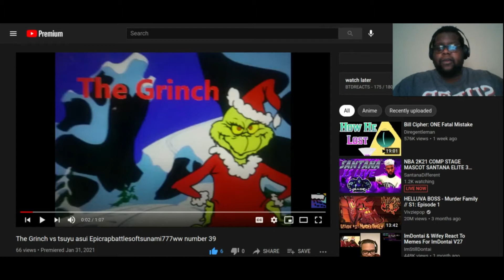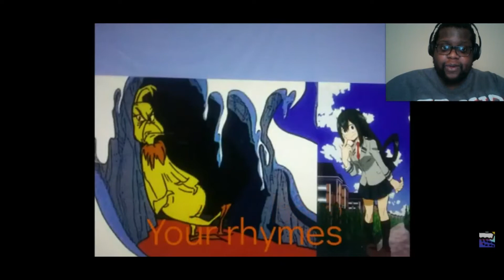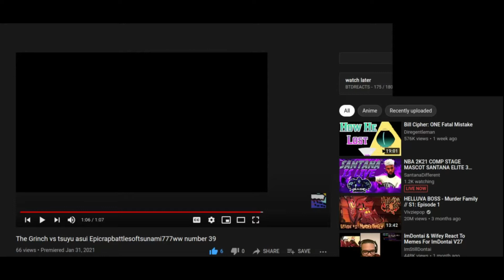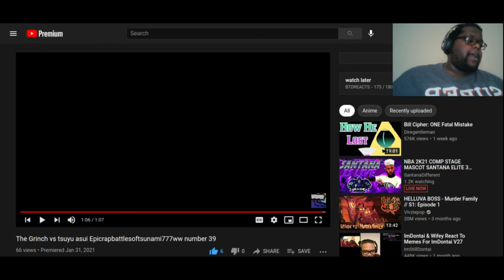Battle Of The Greens!!! The Grinch vs Tsuyu Asui | Tsunami777ww | Reaction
MY Hero!